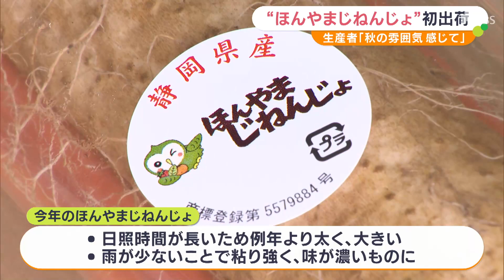「香りと秋の雰囲気楽しんで」静岡市“オクシズ”特産「ほんやまじねんじょ」の出荷始まる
静岡市の山間部=オクシズの特産品「ほんやまじねんじょ」が収穫の時期を迎え、今シーズン初めて出荷されました。

静岡市葵区の藁科地区では生産者が集まり「ほんやまじねんじょ」約2500本の出荷作業を行いました。

「ほんやまじねんじょ」は、ほかの自然薯と比べて香りが強く、白くて真っ直ぐなのが特徴です。

生産者によりますと、2023年は日照時間が長かっため、例年より太く大きく育ち、雨が少なかったことから粘り強く、味が濃い自然薯に育ったと話していました。

‹ほんやま自然薯会　藤田克巳部会長›
「香りを楽しみながら秋だなっていうような雰囲気を楽しんでいただければと思います」

ほんやまじねんじょは、約13万5000本の出荷が見込まれていて、スーパーなどで販売されます。